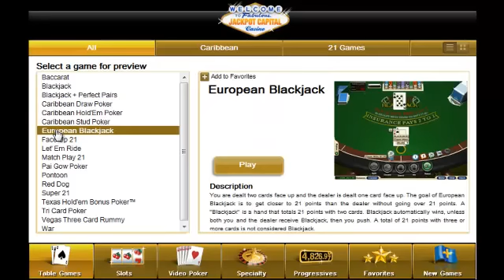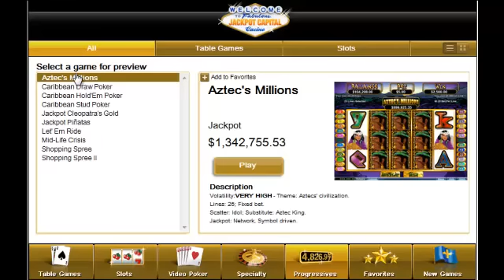Retired Slots Winner Takes Wife on Cruise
reports that a lucky pensioner is $50,000 richer today after a phenomenal winning streak playing online slot machines last night.  Bernie C. deposited just under $200 at the beginning of the evening and after several large wins on a variety of slots games he increased his bankroll by over $50,000.

The fortunate slots player said he thinks his wife deserves a cruise so that's what he'll do with his winnings.

"When I think of how hard I worked to earn a buck all those years..." said the winner.  "And then I go and win a year's salary just having fun playing slot machines on the computer!"

After making his deposit for the evening, Bernie played his balance up to over $14,000 in less than an hour.

"I was tempted to quit while I was ahead, but I just had a feeling I should keep playing while luck was on my side," he told Jackpot Capital manager Oliver Smith.

Bernie's first big win of the night was a $16K spin on Crazy Vegas, a five reel, twenty pay line slot machine with a free-spins bonus game, a random jackpot and images of Las Vegas like Elvis Presley and showgirls spinning on its reels. Shortly after, he had an even bigger win on Diamond Mine Deluxe, a single payline slots game with classic slots symbols like bars and cherries.   His $45K win is the largest jackpot that can be won on this game and Bernie won it by placing a max bet and spinning two multiplier symbols as part of a winning combination.

Jackpot Capital's $50,000 "Where's Bunny" Easter promotion continues until April 8th. Just by playing casino games, Jackpot Capital players earn points that advance them through this bonus game.  Until April 8th, points are multiplied x5. The promotion is designed so that players at every budget level have a chance to win.

Jackpot Capital, which welcomes slots players from around the world, is a full-featured online casino that focuses on slots games and special promotional offers for slots players.  It has more than 300 games provided by Real Time Gaming (RTG) including million dollar progressive jackpots such as Jackpot Piñatas, Caribbean Hold´em, Mid-Life Crisis, Shopping Spree and Aztec's Millions.